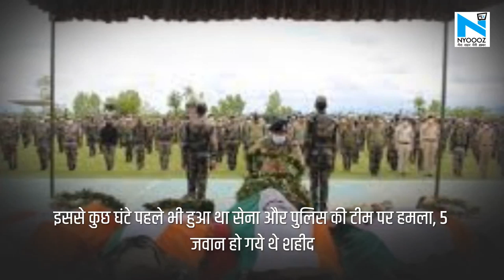48 घंटे के अंदर कशमीर में दूसरा हमला, Bihar का जवान शहीद। Martyr Santosh Mishra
जम्मू-कश्मीर के हंदवाड़ा में एक बार फिर आतंकियों ने किया सुरक्षाबलों पर हमला। आतंकियों ने काजियाबाद इलाके में सीआरपीएफ की एक पट्रोलिंग टीम पर की फायरिंग। इस हमले में सीआरपीएफ के 3 जवान हुए शहीद, एक आतंकी को सेना ने मार गिराया। गा़जीपुर के अश्विनी यादव, बिहार के औरंगाबाद के संतोष मिश्रा और तमिलनाडु के सी. चंद्रशेखर हुए शहीद। इससे कुछ घंटे पहले भी हुआ था सेना और पुलिस की टीम पर हमला, 5 जवान हो गये थे शहीद।